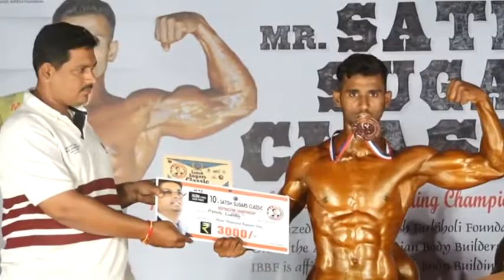gokak bodyline gym apsar